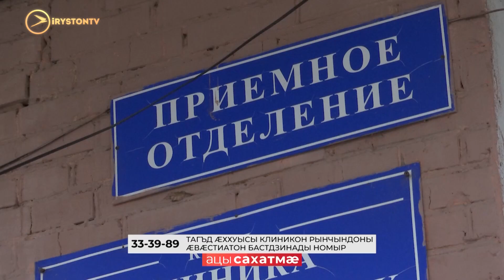Фæсарæнтæй чи сыздæхт æмæ медицинон æркаст кæмæ цæуы, уыдоны нымæц у 1 398 адæймаджы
Тагъд æххуысы Клиникон Рынчындоны ныртæккæ ис 421 пациенты. 76 -мæ коронавирус сбæрæг кодтой. 23 рынчыны сты улæфæн аппаратты бын. Сывæллæтты Республикон Клиникон Рынчындоны инфекцион корпусы ис 18 сывæллоны æмæ карджын 16 адæймаджы.

Коронавирус дзы рабæрæг кодтой 8 сывæллонмæ æмæ карджын 5 адæймагмæ. Реанимацийы ис дыууæ сывæллоны. Республикон Клиникон Рынчындоны ныртæккæ ис 453 адæймаджы.

Референц-центры covid кæмæ сбæрæг кодтой уыдоны нымæц у 24 адæймаджы. 21-æй сты улæфæн аппаратты бын.
Мы рядом в:
ok.ru/irystontv